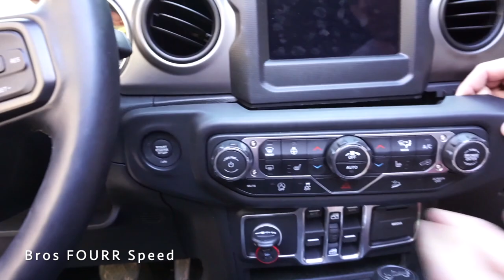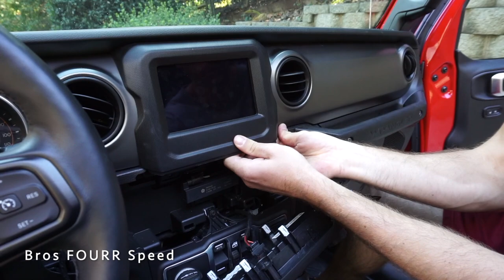How To Repaint Your Jeep Wrangler Dashboard!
👋 Today I decided to make a cosmetic change to my JL Jeep Wrangler!  If you've seen the trim pieces in the Rubicon's, you'll know why I wanted to make the change!

👋 I Did THIS To JL Jeep Wrangler With Spray Paint! 🏎

Clear coat
Rubicon 3 piece kit

Our Car Accessories:
- Car Jump Starter
- Battery Tender
- Car Phone Mount
- Daily Driven Sticker

Our Equipment:
- Sony Alpha a5100
- GoPro Hero 8
- GoPro Hero 7
- DJI Mavic Pro
- Apple Imac 21in
🗣 TALK TO US ON SOCIAL MEDIA !
👁 About this video : In today's video it's time to start on the Jeep projects!  This is a cool way to add some color to the interior and make it pop a little more!  The rubicon trim level which is top of the line, comes with a red dash no matter what the color of the vehicle is, and I wanted to do the same thing, but I didn't want the darker red to clash with the firecracker red, so I decided to do it body colored or as close as possible and I got a really good match!  This video shows how to take a part the dash and reassemble along with painting the dash pieces!  If you don't want to tackle the painting, you can vinyl wrap these pieces or get the trim piece kit and that will make the project easier!  It's really not hard to take the dash apart, just be very careful in pulling pieces out, and slowly but surely the clips will pop out.  Painting is a whole other story, if you have experience painting go for it!  If not the other two options are great and you can always go back to stock!  Add some color to your Jeep Wrangler with this fun project!
👋About this channel: What's Up Everybody! And Welcome To, Bros FOURR Speed! We are two brothers, Mike and Brian, and we love cars and anything automotive related! Currently own a Nissan GTR, Toyota Tacoma and Toyota Supra! We started this channel filming in the backyard just doing fun things like riding dirt bikes and skateboarding!  We never knew that filming at such an early age would eventually lead us to a successful channel and the amazing opportunity we have to drive very cool cars and film anything automotive related!  We enjoy working on our own cars and showing the DIY process and how you can save money doing these installations!  We bring you unbiased reviews and vlogs involving sweet cars, motorcycles and anything with wheels and an engine!
🎉 THANK YOU FOR THE SUPPORT! ❤️💙💚
Want us to promote your product? Email for rates and availability 🤝